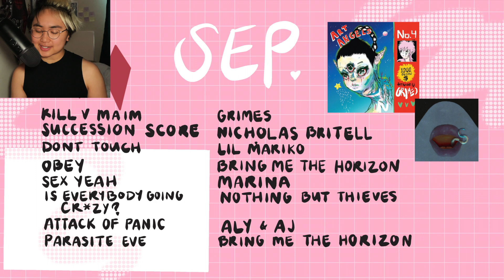Woke up at 5 AM to thirst 😔 | Fall Recap [CC]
First of all, can we just appreciate how deep my voice has gotten since going to voice therapy?? 😌😌 So YouTube is doing some weird stuff right now and it's literally impossible for me to upload captions in a way that they'll be functional. I have the captions ready to be uploaded so as soon as YouTube gets their act together I'll upload them. This was a quick little recap of my Fall 2020 because I spent most of it watching Among Us streams lol but it was still a fun month 😌

🦇 I'm a queer and trans non-binary Filipine content creator. Pronouns are they/them. The world needs more QTPOC YouTubers so here I am. My info

🦇 This channel is a safe space for ALL LGBTQIA+ people, especially they/them he/him lesbians and those on the asexual spectrum, and I will always make sure to be respectful and inclusive to my community. 🇵🇭🇺🇸